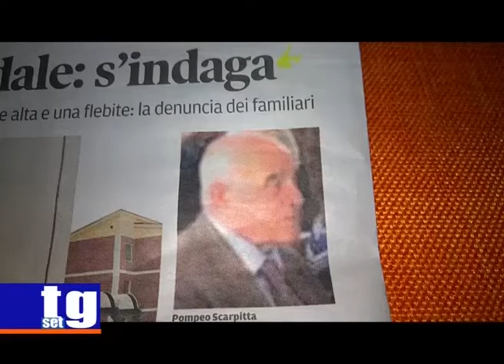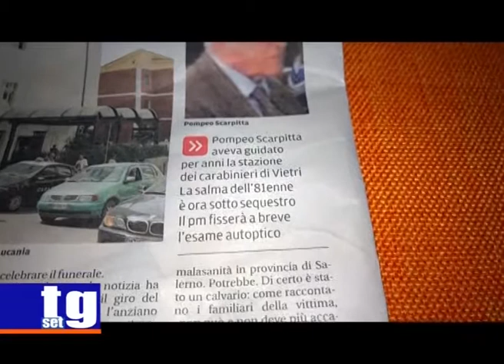San Luca Pompeo Scarpitta 5 sanitari indagati